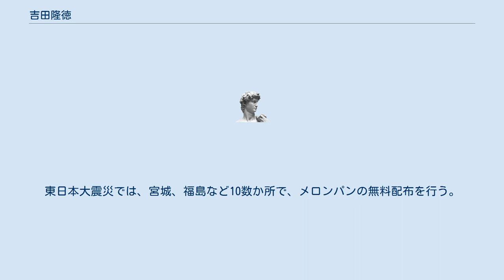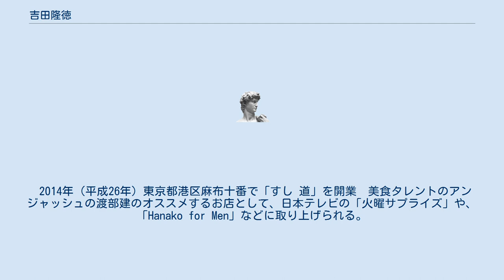吉田隆徳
吉田 隆徳（よしだ たかのり、1978年1月3日 - ）は、岐阜県加茂郡川辺町出身の実業家。
 川辺町立川辺中学校から岐阜県立加茂高等学校卒業。
神奈川大学工学部に入学し、在学中の1997年（平成9年）に通信事業で起業したが失敗。
 2000年に大学を中退して大手通信会社（NTTグループ）に代理店をとして働く。
 2002年（平成14年）に営業のアウトソーシング事業とイベント関連事業を行う株式会社オーキャンを設立して代表取締役に就任。
 2003年（平成15年）には株式会社東京フーズショップを設立して代表取締役に就任。
メロンパンの移動販売「メロンちゃん」を展開。
宮内庁御用達の島田屋バウムクーヘンの販売も始めた。
錦糸町テルミナ店、北千住ルミネ店を開店。
野菜スイーツの希希恵比寿店、プランタン銀座店を開店。
 2008年（平成20年）中国オンライン決済Alipay（アリペイ）（支払宝（中国）網絡技術有限公司）との提携により日本EC企業による中国向けEC事業を提供するサービスを行なう株式会社シンロンを設立。
 2010年（平成22年）元あいのりメンバーの松本千明や熱田久美の芸能事務所と広告代理店を設立。
家電のECサイト家電オフを立ち上げるも、東日本大震災により仕入れ先を失い、受注中の顧客に返金し閉鎖。
東日本大震災では、宮城、福島など10数か所で、メロンパンの無料配布を行う。
メロンちゃんは多数のメディアに取り上げられる（一部掲載）。
 2014年（平成26年）東京都港区麻布十番で「すし 道」を開業　美食タレントのアンジャッシュの渡部建のオススメするお店として、日本テレビの「火曜サプライズ」や、「Hanako for Men」などに取り上げられる。
 2014年9月6日、13日に、エムオン！「最新最速エンタメタイム CDET!」にて、ファンキー加藤と対談 2016年（平成28年）3月、東京都港区六本木で韓国料理店「韓食」を開業し、韓食のチーズタッカルビが、テレビや雑誌、多くのタレントSNSに紹介され人気に。
 2017年（平成29年）フジテレビ「ハイ＿ポール」にて、「韓食」のチーズタッカルビが紹介される。
 2017年(平成29年)、東京都新宿区新宿の新宿マルイ本館に、サラダ専門店「ベジスタンド」をオープン 2019年(平成31年)、東京都渋谷区恵比寿の恵比寿三越に、サラダ・スムージー専門店「ベジスタンド恵比寿店」をオープン